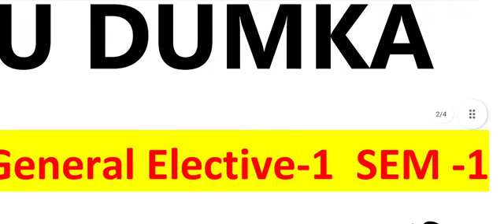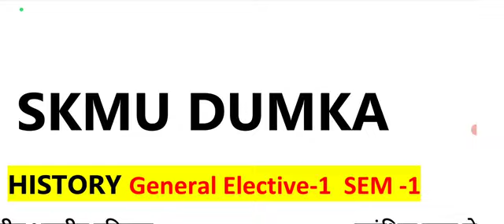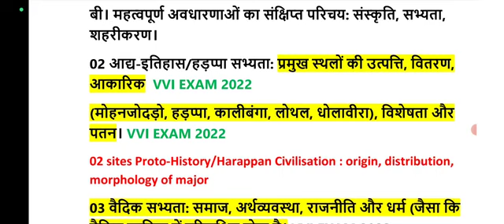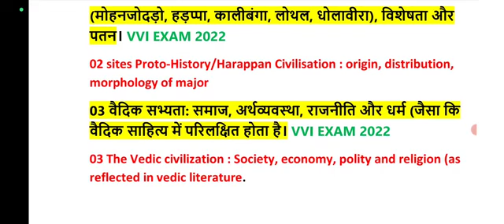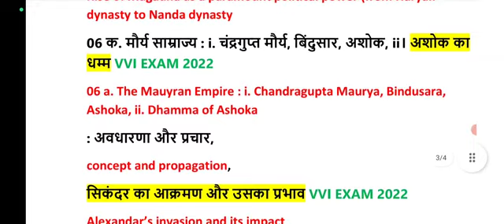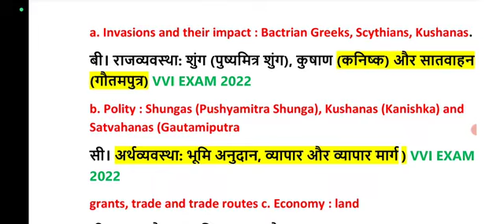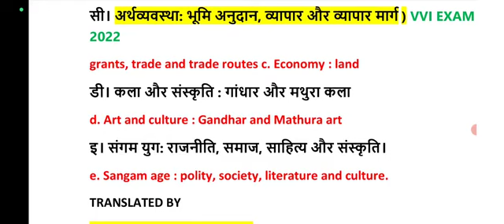HISTORY VVI GENERAL ELECTIVE UG SEM 1@skgGYANJYOTIonlinestudyUGSKMU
HISTORY VVI GENERAL ELECTIVE UG SEM 1 @SKG GYAN JYOTI
S.K.M.U. Syllabus Download|How to Download All Subject Syllabus from your mobile 🤓

smart study creack exam link
GYAN JYITI DEMO ONLINE CLASS 17TH OCT.2021

SKMU UG SEM 1,2,&5 ONLINE STUDY

Looser ya Winner My Story

SEM 6 SKMU किताब नहीं मिल रहे हैं।

SKMU UG SEM 1,4,6 2021

skmu UG SEM 1 4 6 EXAM 2021

SKMU ENGLISH NOTES DOWNLOAD SEM -6

SKMU SYLLABUS ENGLISH SE HINDI KRNA SIKHO

SKMU EXAM 2021 ONLINE CLASS

Online Live Tution / Guidelines | by Sk Gupta

Think & Grow | Are You REAL Student 😎| by Sk Gupta